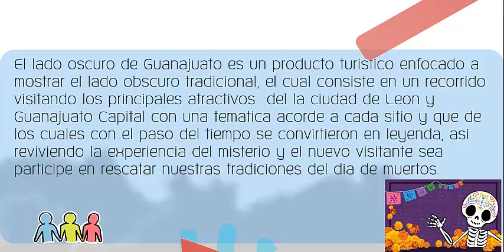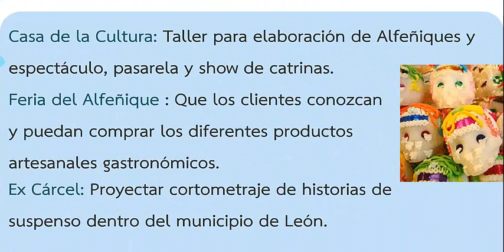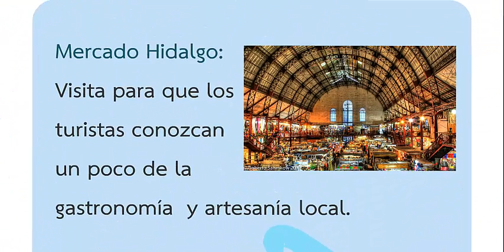El lado oscuro de Guanajuato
Conoce el lado oscuro de GTO